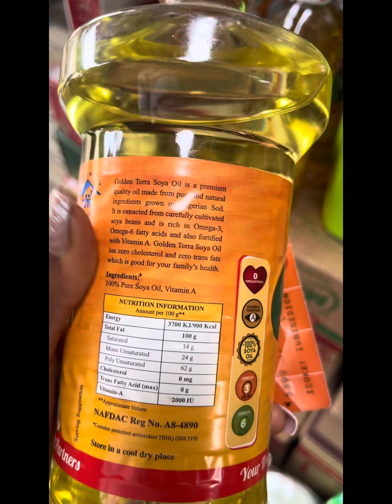How I saved money buying food in bulk 🇳🇬/tips on how to shop in Nigeria /one way to save cost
Hi guys, this is one good way I save costs buying food in bulk in Nigeria. In this video, I’ll be taking you around Garki market in Abuja. This market is cheap and quite affordable. I really hope you enjoy this video as much as I did putting it together.